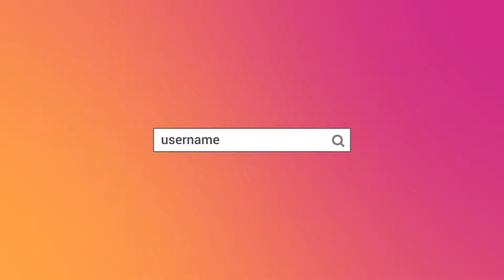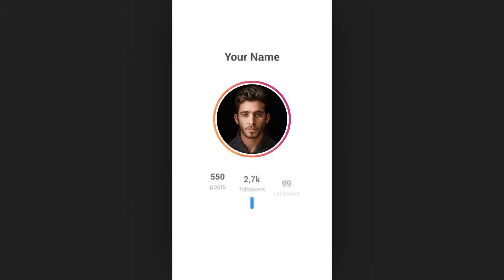Instagram Promotion (After Effects Template)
Instagram Promotion is a perfect After Effects template for your Instagram promotion. Included 3 dimensions landscape, square, and vertical with 30 second and 15 second duration option. Easy to use and well organized project with color control panel. A cool way to promote your portfolio, sports, fashion, products, friends, family, wildlife, nature, traveling, and much more. Universal Expression made this template works in any language. Blow your audience away with this fresh and dynamically animated AE template.

Main Features
• 3 dimensions (Landscape, Square and Vertical)
• 2 duration (30 seconds and 15 seconds) each dimension
• 100% After Effect
• After Effect CS5.5 and above
• Modular Structures
• Universal Expressions
• Tutorial Included
• Free Font Link Included
• Image and Music Not Included